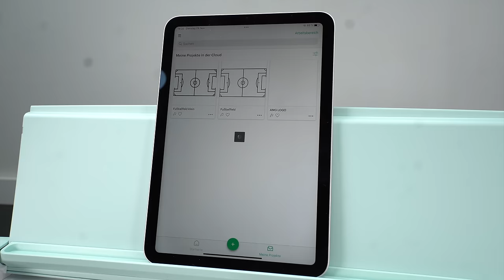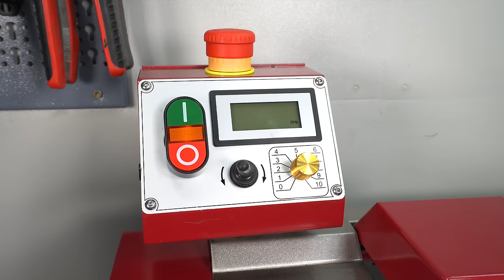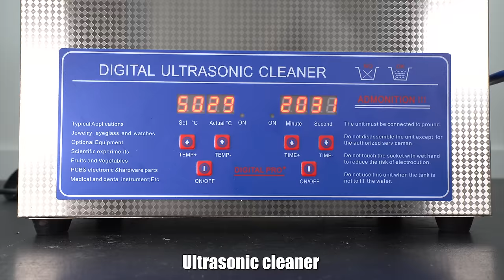Restoration Table football 1920s - Mini Soccer Game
I bought an old soccer table from 1920 on Ebay. I paid €120 for the kicker. The football table was badly damaged, but it was perfect for a restoration video. The playing field was broken and the whole pole with the players was missing. But it was worth restoring.
My new lathe from Paulimot

____________MY KAMERA SETUP______________
📷Main Camera Sony A7 III
📷Sony 6400
▶️Tamron 11-20 F2.8
▶️Macro Objektiv
▶️Sony FE 24-70 mm F2.8 G Master
🎤Rode VideoMic GO II
📀SanDisk Extreme pro SD 128GB
▶️camera tripod

💻MacBook Pro M1
📀SAMSUNG T7 SSD 2TB
📀SanDisk Extreme PRO SSD

▶️RALENO Main video light
▶️Neewer Small video light
▶️NEEWER Backdrop stand

____________MY TOOL SETUP______________
▶️Bosch cordless screwdriver
▶️Bosch angle grinder
▶️BOSCH orbital sander
▶️BOSCH 91-teiliges Bohr
▶️Sandblasting booth
▶️Silent compressor
▶️Powder gun

____________MY DEWALT TOOL SETUP______________
▶️DEWALT Jigsaw
▶️DEWALT Cordless drill screw
▶️DEWALT Goggle
▶️DEWALT Bluetooth speaker
▶️DEWALT Orbital sander
▶️DEWALT Circular saw
▶️DEWALT Multi-Tool